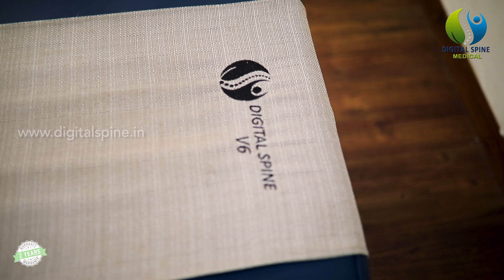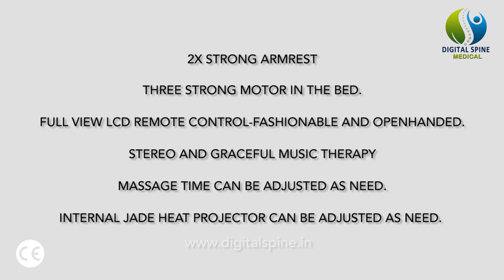Digital Spine V6 Automatic Jade Thermal Massage Bed-2020 Model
Features:-

1. TOTAL 14 MASSAGE PROGRAMS ( 12 AUTOMATIC PROGRAMS + 2 MANUAL
PROGRAMS ).
2. INTELLIGENT SPINE 3D SMART MASSAGE.
3. 4 INTERNAL THERMAL JADE HEAT PROJECTOR ON THE BACK PART
4. LEG SIDE EXTRA 4 JADE STONES ROLLERS.
5. BOTH 9 BALLS & 3 BALLS JADE PROJECTORS WORK SIMULTANEOUSLY.
6. ADVANCED SPIRAL SCREW DRIVE TECHNOLOGY. (INTERNAL ROD)
7. LATEST 2020 MODEL
8. STRONG LONGLIFE FRAME FOR BED.
9. 2X STRONG ARMREST
10. STRONG MOTOR IN THE BED.
11. FULL VIEW LCD REMOTE CONTROL-FASHIONABLE AND OPENHANDED.
12. STEREO AND GRACEFUL MUSIC THERAPY
13. MASSAGE TIME CAN BE ADJUSTED AS NEED.
14. INTERNAL JADE HEAT PROJECTOR CAN BE ADJUSTED AS NEED.

Three Years Warranty